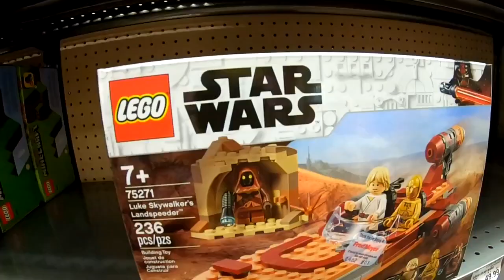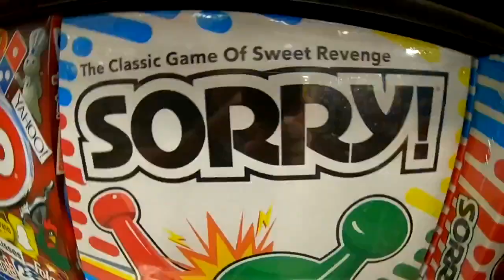FOX 12 Toy Drive shopping spree kickoff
The Good Day Oregon team kicks off the FOX 12 toy drive with a shopping trip to get a head start.